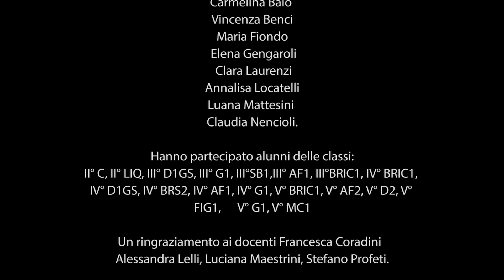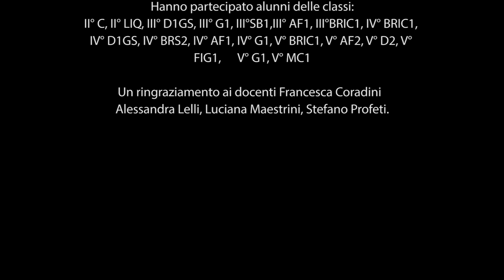-01 Caravaggio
Aspettando il Natale. La bellezza è un bene che unisce.
I Licei annessi al “Convitto Nazionale Vittorio Emanuele II” di Arezzo producono video di capolavori dell’arte sul tema della Natività.
Dallo studio delle arti figurative e dal suo alto valore educativo e formativo nasce il pensiero della Bellezza come Bene che unisce. E così gli studenti dei Licei annessi al “Convitto Nazionale Vittorio Emanuele II di Arezzo” hanno dato vita ad un progetto per condividere l’unicità di capolavori d’arte visiva legati al tema della Natività.
Dal 09 al 24 Dicembre sarà possibile seguire, nel sito della scuola, la presentazione di sedici diverse opere d’arte rappresentative dei momenti salienti della nascita di Gesù, dall’Annunciazione alla Visitazione, dall’Adorazione dei Pastori a quella dei Magi.

Uso di materiale protetto per finalità didattiche art. 70.